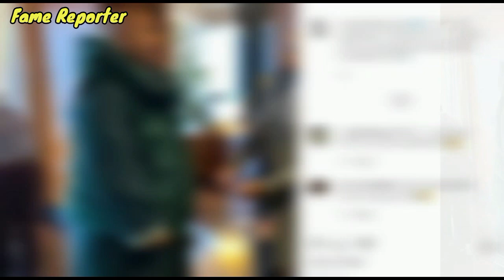Lori Harvey Reveals Steve & Marjorie Harvey's Divorce || Fame Reporter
In this exclusive interview, Lori Harvey, the stepdaughter of Steve Harvey and Marjorie Harvey, sits down to discuss the sensitive topic of her parents' divorce. The news of the prominent couple's separation has been making waves, and now Lori Harvey provides a candid insight into the situation.

Join us as Lori reflects on her relationship with both Steve and Marjorie, sharing heartfelt anecdotes and memories. She delves into the complexities of family dynamics and how they have been navigating through this challenging time.

Throughout the interview, Lori Harvey opens up about the lessons she's learned from her parents' journey, the importance of resilience, and the ways in which the family continues to support one another. Her perspective sheds light on the personal growth that can arise from difficult circumstances.

Whether you're a fan of the Harvey family, interested in celebrity interviews, or simply curious about the intricacies of handling family changes in the public eye, this interview offers a unique and genuine glimpse into the emotions and experiences that come with such situations.

Don't miss this exclusive conversation as Lori Harvey reveals insights, emotions, and her hopes for the future amidst her parents' divorce.